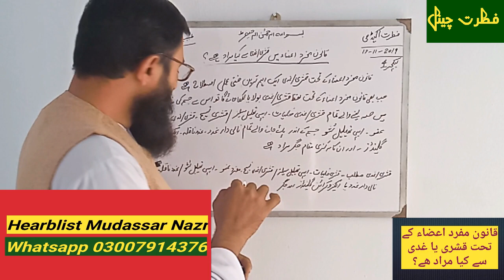Introduction Qanoon mufrad azza part 4 Assanقانون مفرد اعضاء کےتحت قشری/غدی سےکیا مراد ھے؟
اس ویڈیو میں آپ جان سکیں گے کہ قانون مفرد اعضاء کے تحت بولی جانے والی اصطلاح قشری یا غدی سے کیا مراد ھے